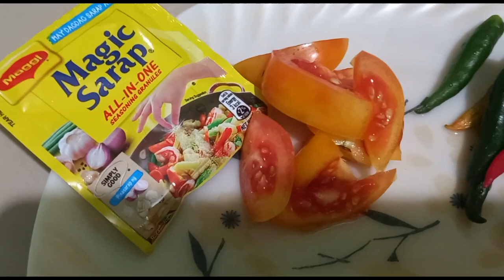COOKING WITH SOO VLOG/PAKLAY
COOKING WITH SOO VLOG/PAKLAY#youtube